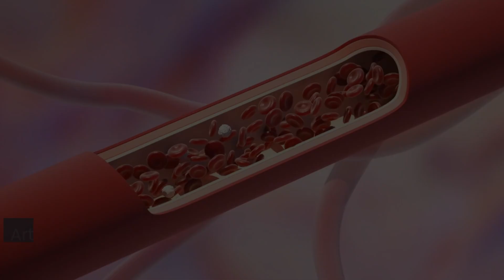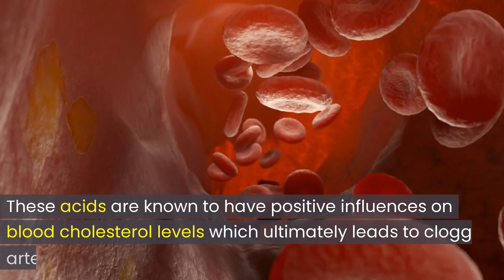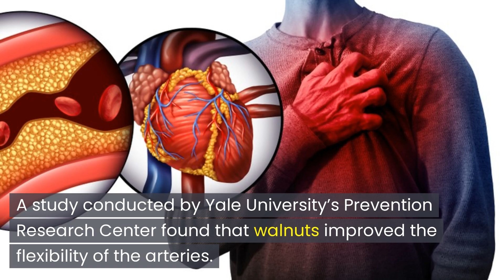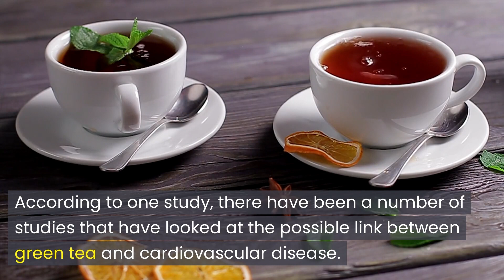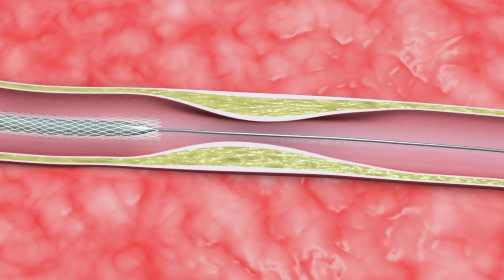These 8 Foods Unclog Arteries & Can Prevent A Heart Attack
These foods will clean your arteries naturally and reduce cholesterol, which will help prevent a heart attack. Having healthy arteries means preventing the likelihood of heart attacks and strokes. The British Heart Foundation notes that there are those who have blocked arteries or atherosclerosis and are simply unaware of it. They only become aware of it once they develop symptoms like angina or claudication. Sadly, the first time that someone realizes they suffer from this is when they experience something like a stroke or a heart attack.

🕒 Timestamps:
00:00 Intro
01:00 Fish
01:31 Citrus Fruits
02:05 Walnuts
02:33 Flax Seed
03:09 Turmeric
03:32 Green Tea
03:59 Cinnamon
04:36 Pomegranates

In a nutshell:
1 - Fish. The first food that you should start consuming more is fish. Fish has a ton of healthy omega-3 fatty acids. These acids are known to have positive influences on blood cholesterol levels which ultimately leads to clogged arteries. In a study done by the American Journal of Clinical Nutrition, it was found that women who ate two or more servings of fatty fish had better cardiovascular health. Some fish you can turn to are herring, tuna, trout, mackerel, and salmon!

2 - Citrus fruit. In a study published in Arya Atherosclerosis, citrus fruit was found to have significantly reduced systolic blood pressure. It also reduces stenosis. Back in the 18th century, they even used citrus to treat scurvy. Eating oranges and grapefruit in particular, according to a study by the University of Southern California Department of Preventive Medicine, foods that are high in viscous fiber, protect your arteries from clogging.

3 - Walnuts. A study conducted by Yale University’s Prevention Research Center found that  . On top of that, according to Drweil.com, “Spanish researchers recently reported that eating about eight shelled walnuts worked better than olive oil at protecting arteries from damage that can follow a meal high in saturated fat.

4 - Flaxseed. If you aren’t a fan of flaxseed, you should start getting used to them. They have a ton of health benefits to them, one is helping the health of your arteries. A study published in the Canadian Journal of Cardiology concluded that flaxseed could have strong beneficial effects in the primary and secondary prevention of cardiovascular disease. Health.clevelandclinic.org notes that Flaxseeds have “omega-3 fatty acids, fiber, and phytoestrogens that boost heart health”.

5 - Turmeric. When it comes to the health of your arteries and heart, Turmeric should be your best friend. Turmericforhealth.com writes that there have been over 200 research studies that have looked into the therapeutic efficacy of Turmeric and curcumin in various heart conditions. Not only does it protect the heart, but it also fights different metabolic conditions that play a factor in the development of heart diseases.

6 - Green Tea. According to health.harvard.edu, there have been a number of studies that have looked at the possible link between green tea and cardiovascular disease. A study of 40,530 Japanese adults found that those who drank more than five cups of green tea a day had a 26% lower risk of death from heart attack or stroke and a 16% lower risk of death from all causes than people who drank less than one cup of green tea a day.

7 - Cinnamon. There are a ton of different health benefits to eating cinnamon in its natural form. It’s considered an antioxidant, it has anti-inflammatory properties and it can also cut the risk of heart disease. A meta-analysis of the research available conducted by the College of Pharmacy, Western University of Health Sciences, in Pomona California, concluded that cinnamon can have the effect of reducing cholesterol, LDL cholesterol, and triglycerides.

 8 - Pomegranates, both in the laboratory and in clinical studies, pomegranate has proven to avert a number of pathological changes that are associated with cardiovascular disease.